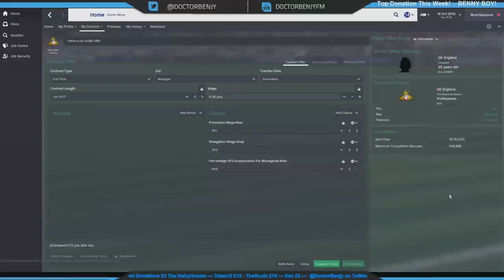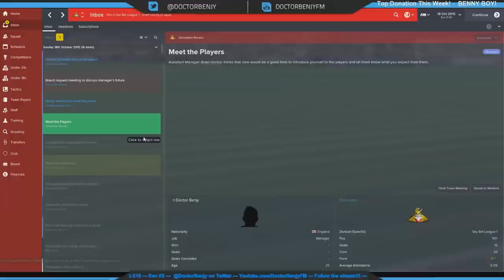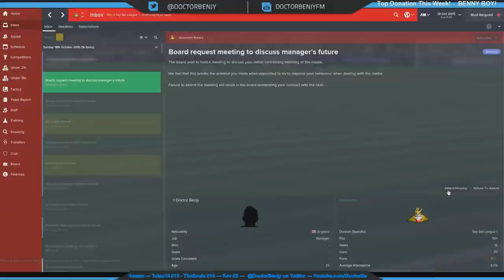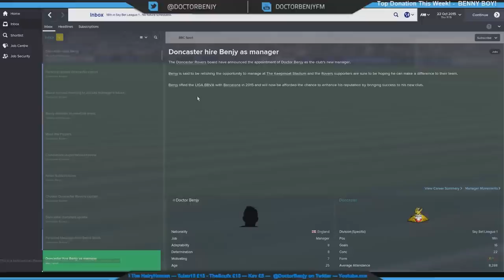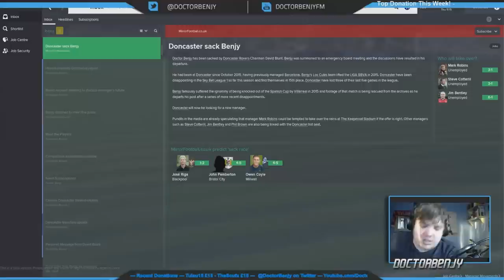HIRED AND FIRED on @FootballManager (Stream Highlight)